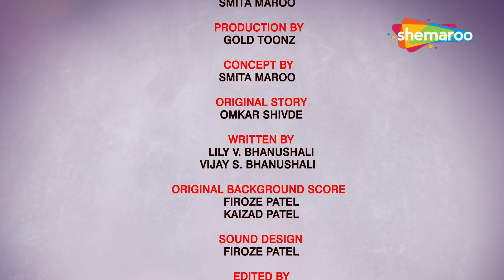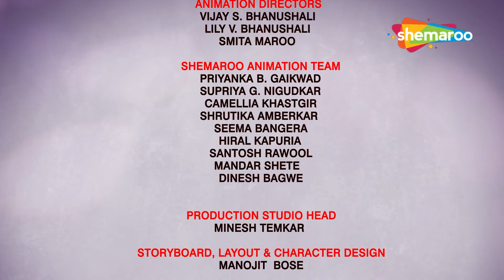बाल गणेश की कहानिया | Bal Ganesh Stories Ep- 09 | Raavan Aur Aatmaling | रावण और आत्मलिंग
Do you want to know more interesting Stories about Lord Ganesh? Watch our Movie Mania Channel for more Lord Ganesh Series .